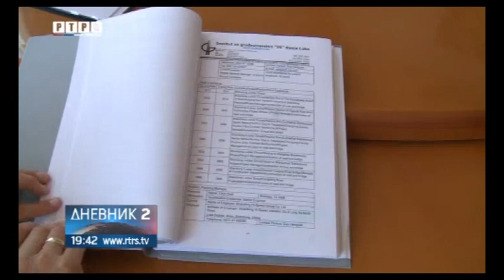Vlada RS demantuje tvrdnje SDS-a o cijeni autoputa Banjaluka-Prijedor-RTRS prilog